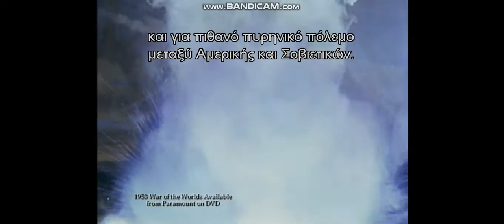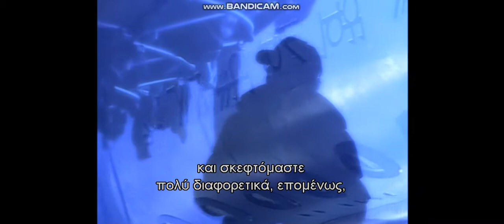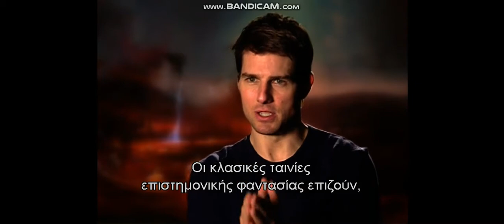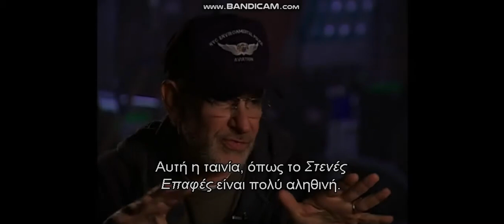War of the Worlds (2005) -- Revisiting The Invasion (Ελληνικοί Υπότιτλοι)